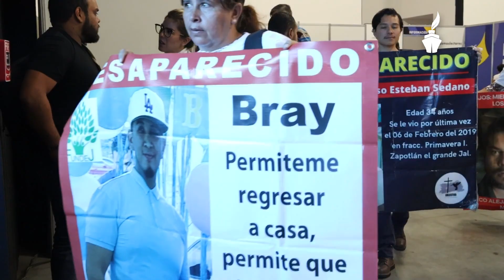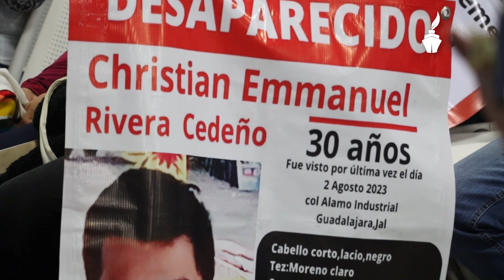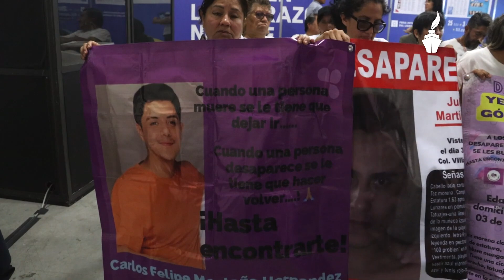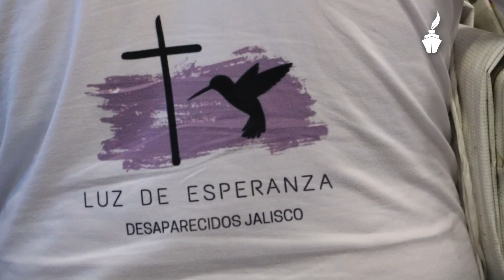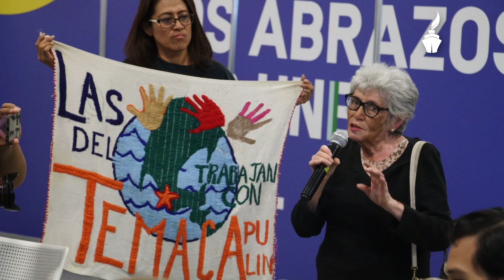Colectivo se manifiesta en FILGuadalajara; piden intervención de la UE por desaparecidos en Jalisco